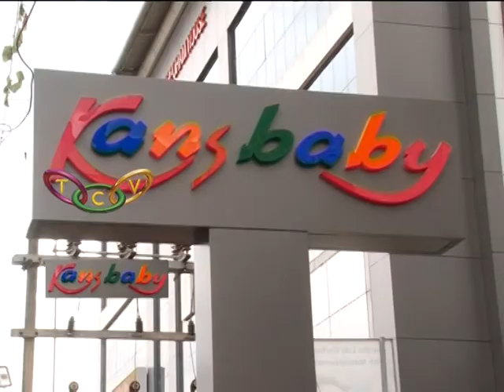Kans Baby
കിഡ്‌സ് ആന്റ് ടീന്‍സ് ഷോപ്പിങ്ങ് രംഗത്ത് പുതുമകളുടെയും വിസ്മയങ്ങളുടെയും പൂരവുമായി 'കാന്‍സ് ബേബി'യുടെ പുത്തന്‍ഷോറൂം തൃശൂരില്‍ പ്രവര്‍ത്തനമാരംഭിച്ചു.